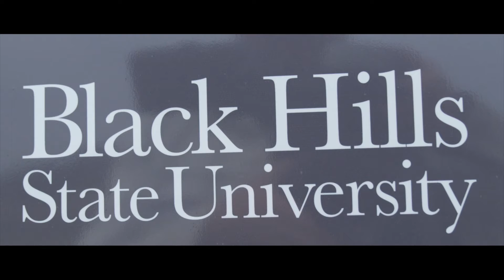Pathways to a Forestry Degree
Not all jobs require a desk. Learn about the pathway to forestry, and how you can get paid to be outside.

Our country is full of beautiful forests that need management to keep them healthy and provide a place for us all to enjoy.

The thing is, forests need a lot of attention. From park rangers to forest biologists, there is an abundance of opportunities in forestry — careers where the first requirement is a passion for the outdoors.

Find out what it’s like to work in forestry, and learn from industry experts about career options that may suit you, or someone you know.

Featuring professionals in The Black Hills, Colorado, and Oregon.